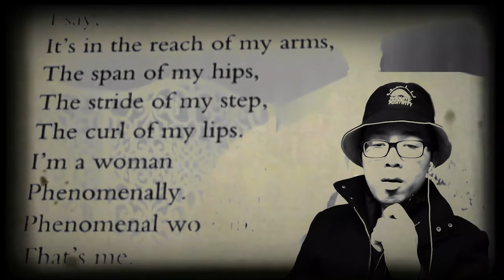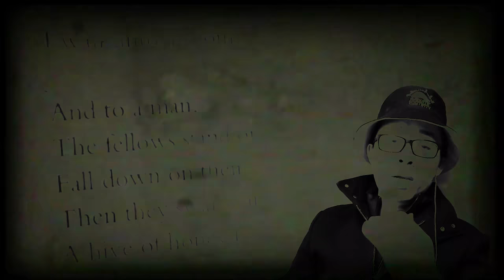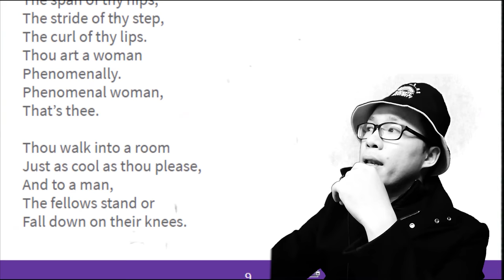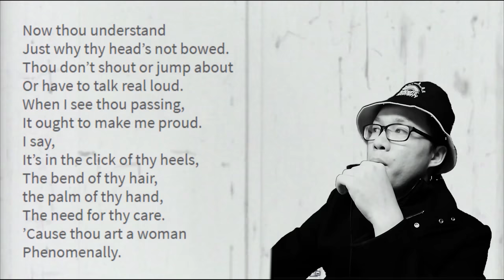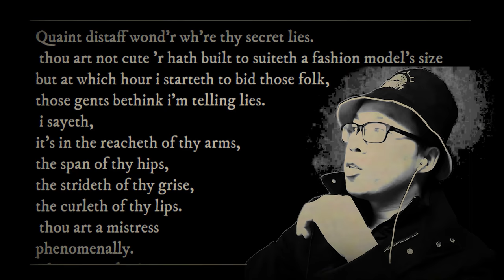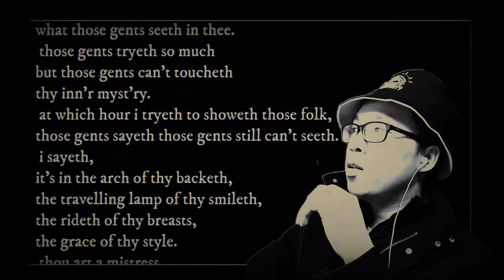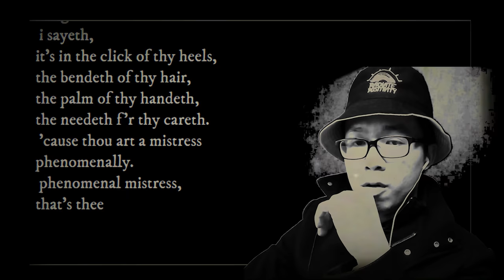Đọc thơ chúc 8-3 bằng Tiếng Anh phong cách 1977 Vlog & Shakespeare ASMR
Bài thơ ý nghĩa tôn vinh nữ giới chế phiên bản phong cách Shakespeare & 1977 Vlog

Không gặp được tận mặt vì virus Corona, xin được đọc thơ Tiếng Anh chúc các chị em phụ nữ 8-3. Đây là bài thơ mình xem trên Oprah Winfrey có tên là Phenomenal Woman (MAYA ANGELOU). Thơ gốc dùng ngôi thứ nhất "I", mình có chế lại để có thể nói tặng chị em. Ngoài ra chế thêm 1 phiên bản phong cách Shakespeare & 1977 Vlog hoài cổ để mày mò học Tiếng Anh xưa.

Series Ăn, ngủ và đú Tiếng Anh với Andy English Nova

★☆★ Các kênh chính thức - Give me a message!
Hãy join các group học tập của Đấu Trường 1 Triệu người Tiếng Anh 7.0 nha!!!